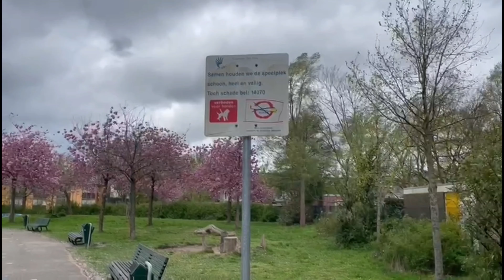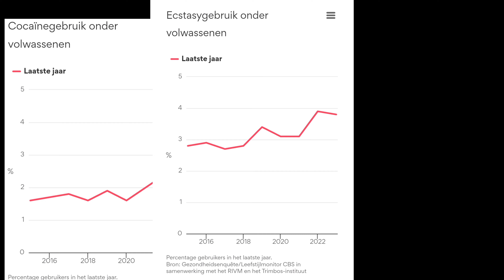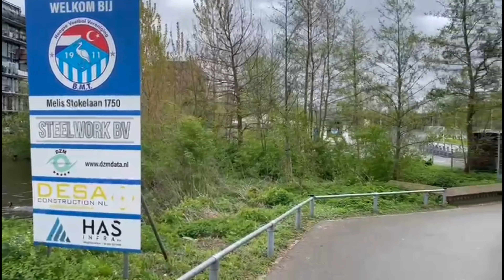Nieuwsitem videocast (IVO 4 voor de opleiding IVK aan de HHS) 9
In deze opdracht gaan jullie een videocast maken die een analyse geeft van een specifiek probleem in de publieke ruimte in jullie onderzoekslocatie (wijk). Het doel is om het probleem duidelijk te presenteren en een doordachte interventie voor te stellen die de situatie zou verbeteren. Beschouw de videocast als een nieuwsitem van het achtuurjournaal waarin je als journalist de kijkers voorziet van informatie.